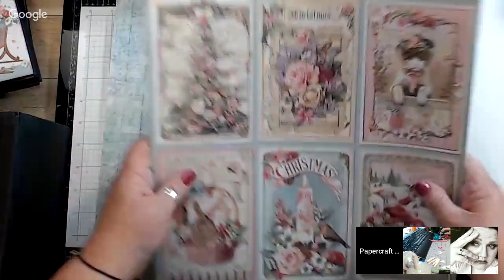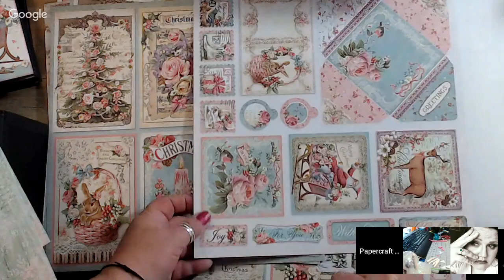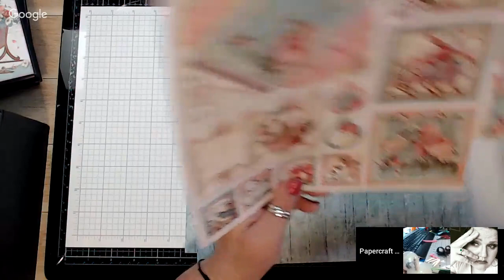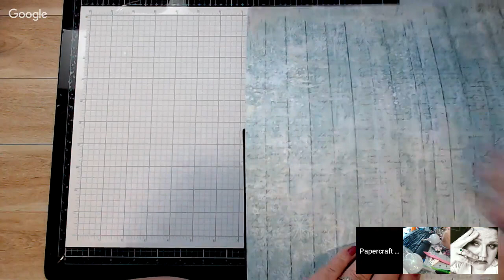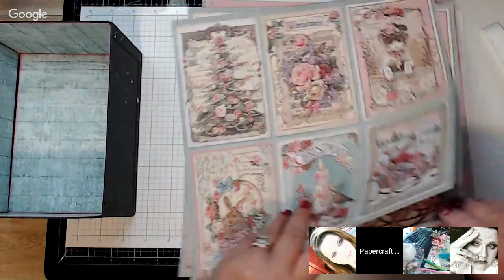Pink Christmas Triple Mini Album (Part 8)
Join Our Papercrafting or Craft Community

Hi Welcome to my papercrafting channel ..we do much more than papercraft...I enjoy do many different kinds of crafts via live shows...I hope you stay awhile and you enjoy!